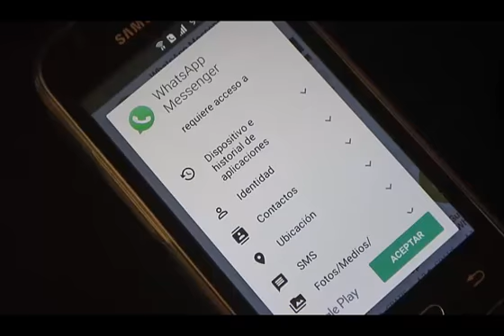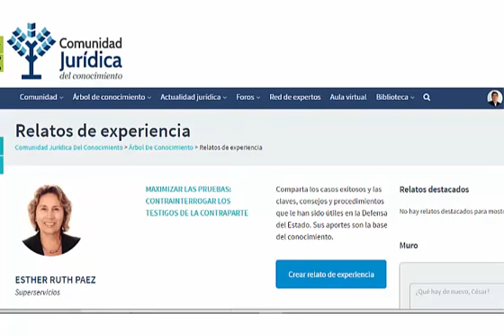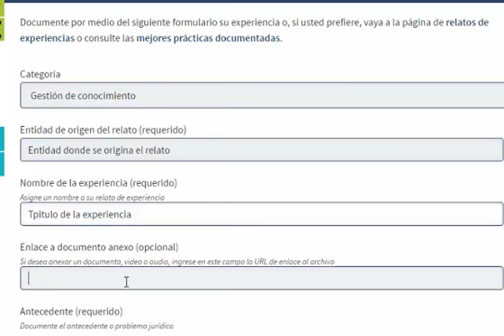Grabe su Relato de Experiencia para la Comunidad Jurídica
La Comunidad Jurídica del Conocimiento le invita a grabar su Relato de Experiencia por medio de la aplicación WhatsApp en su celular. Participe y cuente a sus colegas defensores el desarrollo de una buena práctica durante cualquiera de las etapas del ciclo de defensa jurídica. Solo tiene que organizar sus ideas para relatar cómo su experiencia ha sido valiosa en la defensa de su entidad.